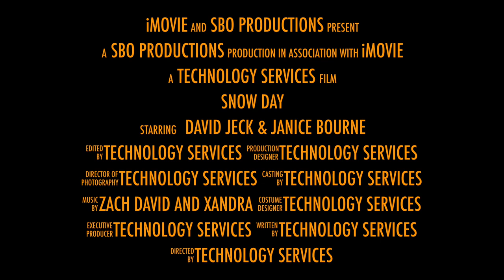Sneak Peek - Convocation 2016